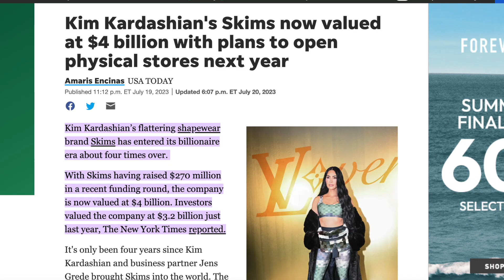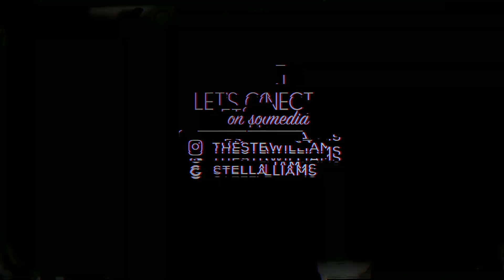BARBIE COLLABS | SKIMS, What Lo Wants, Good American *CURVE EDITION*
MY MAILING ADDRESS:
Stella Williams
9914 Reisterstown RD
Ste 119